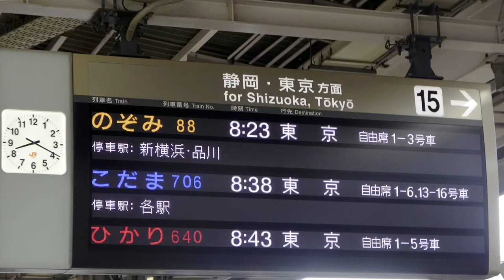写真集２０２０年７月前期